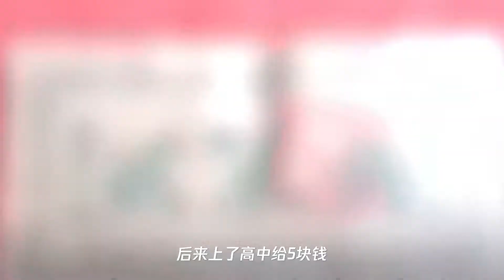武义人背米蒸饭在学校的那些年,你还记得吗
➤Thanks收看！